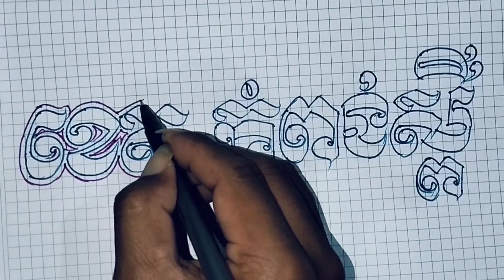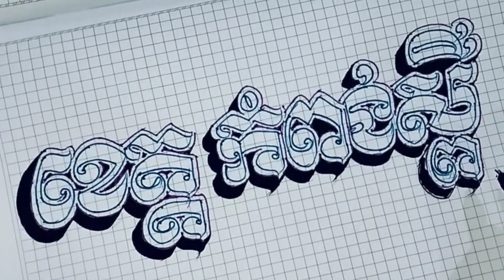របៀបឆ្លាក់អក្សរខ្មែរអោយបានស្អាត ពាក្យ( ខេត្ត កំពង់ស្ពឺ ) How to engrave Khmer letters beautifully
របៀបឆ្លាក់អក្សរខ្មែរអោយបានស្អាត How to engrave Khmer letters beautifull

ពិតជាស្អាតណាស់អក្សរឆ្លាក់ខ្មែរ សូមចូលរួមលើកតម្កើងអក្សរខ្មែរ Really beautiful, Khmer engraving, please join to promote Khmer scrip

 ( សូមជួយគាំទ្រ និងលើកតម្កើងអក្សរខ្មែរ) 😍

Hello!  Welcome to channel handwriting kh, a channel with videos showing how to engrave Khmer letters beautifully, please support and promote Khmer script.

  (Please support and promote Khmer script)